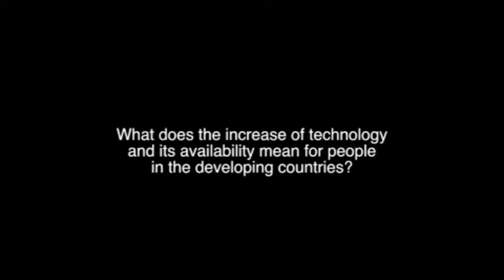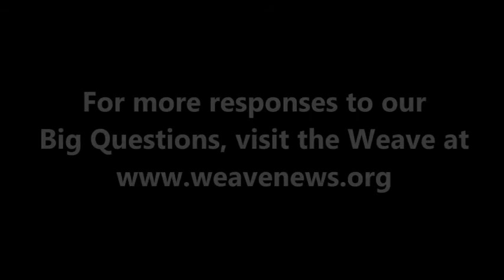Don Brown on technology and developing countries